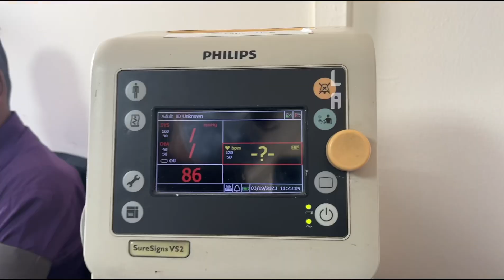KET-Kerala Emergency Team UAE Chapter um -Aster DM Health Care um Medical Camp sangadippichu